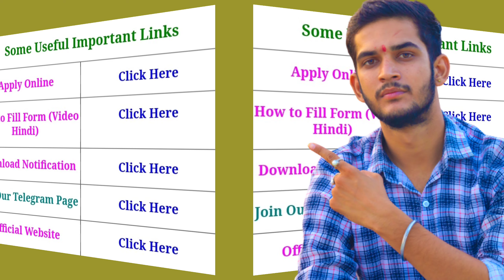Uttar Pradesh UPPCL Camp Assistant Grade 3 Online Form 2021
14 October 2021 | 05:14 PMShort Information :Uttar Pradesh Power Corporation Limited UPPCL Are Invited to Online Application Recruitment Form for the Post of Camp Assistant Grade III Recruitment 2021. Those Candidates Are Interested to the Following Vacancies Can Read the Full Notification Before Apply Online.

UPPCL Uttar Pradesh Are Released the Advt No. : 04/2021 Notification for Camp Assistant Grade III Vacancies in UP Energy Latest Recruitment 2021. Candidate Can Apply Between 13/10/2021 to 09/11/2021.

Candidate Read the Notification Before Apply the Recruitment Application Form in UPPCL Camp Assistant Latest Recruitment Online Form 2021.

my mic.

my tripod.